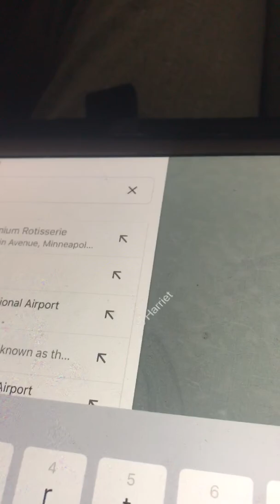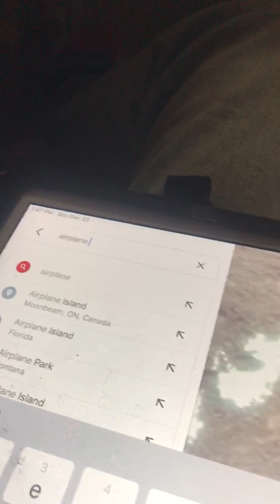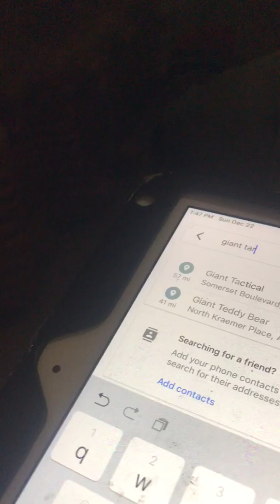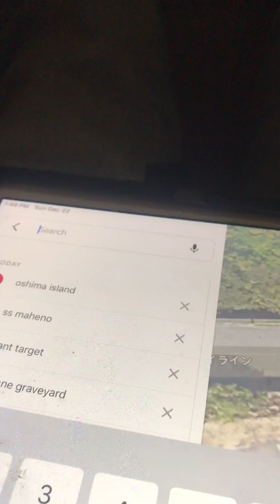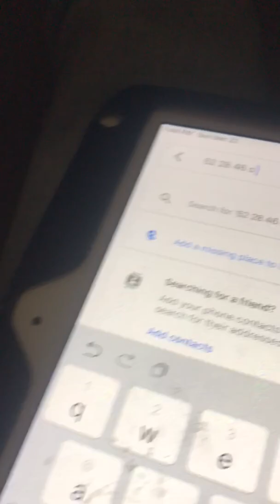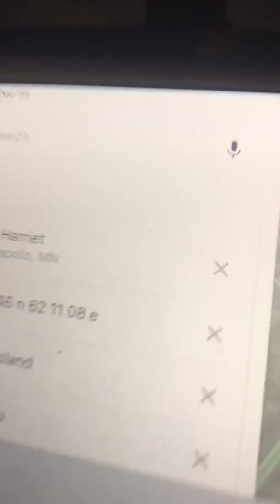Crazy things to look up on google maps